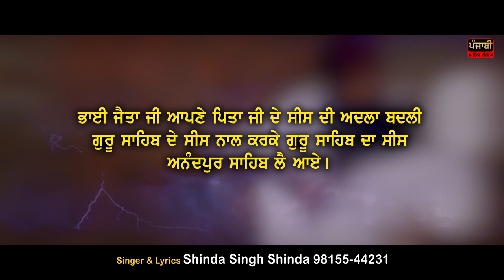Kaum Daleran Di|Shinda singh shinda|MAZHABI SINGHRangreteLatestpunjabisongs2021(official video song)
Punjabi lok rang & Shinda singh shinda presenting new track Kaum Dalera di .The music of this song is heartily made by Bitta Gill.While the lyrics of this song are written by Shinda singh shinda

Song : Kaum Dalera Di

Singer & lyrics : Shinda singh shinda

Dop : Gurmail singh Wandar jatana

EDIT /colourist / VFX : Kuldeep singh

Makeup : Harpreet kaur , Arshdeep kaur  , Preeti khaushal

Video : Shinda singh shinda

Label : Punjabi lok rang

Artists : Shinda singh shinda , parampaul Dhillon, kewal varinder , Gurmail singh Wandar jatana , Gurmail singh , nirmaljit , raj dhaliwal , inderjeet dhaliwal ,tarandeep singh cheema , raman waring, parminder pinder , lovey safri

Copyrighted content Punjabi lok rang